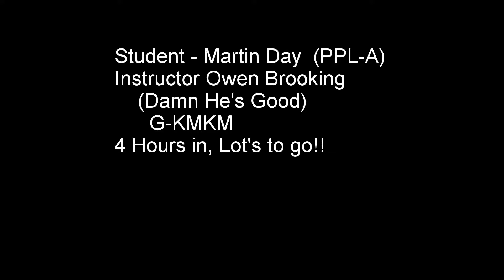Gyrocopter Training Take-offs & Circuits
The training continues...a few hours into flying gyros and we are tackling Take-offs and Circuits. Powered approaches, Glide and Vertical descents. It's very different from years of fixed wing. I feel such a newbie !!